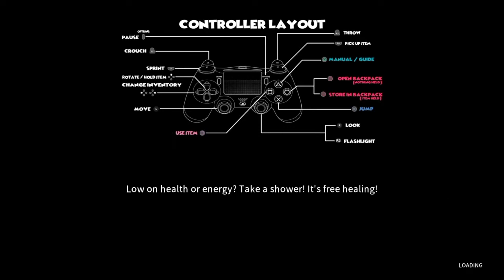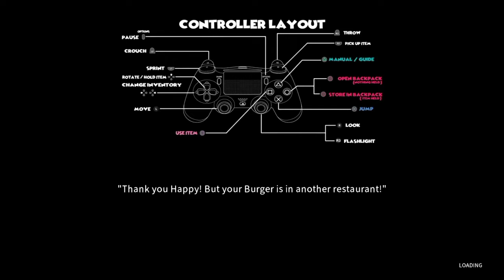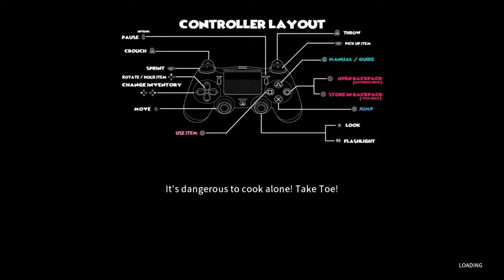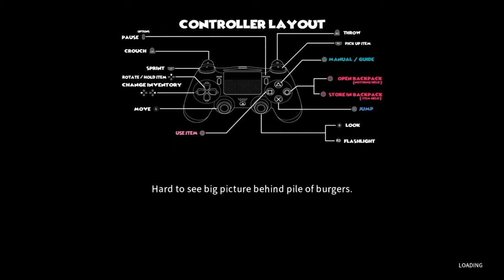HAPPY IS NICE FOR NOW! | The News Guy plays: Happy's Humble Burger Farm: part 2!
20 likes for parts 3! let's get it!

and have an amazing day :)